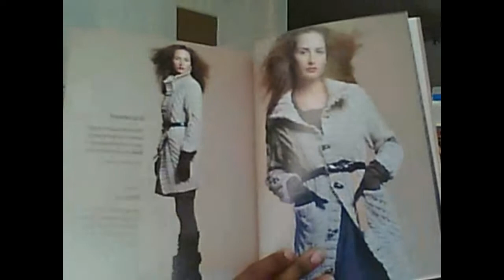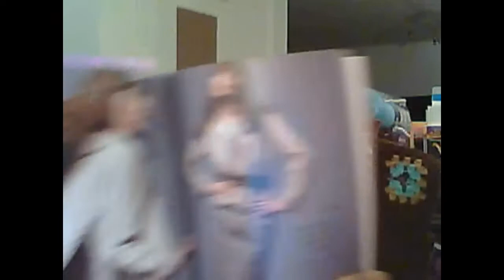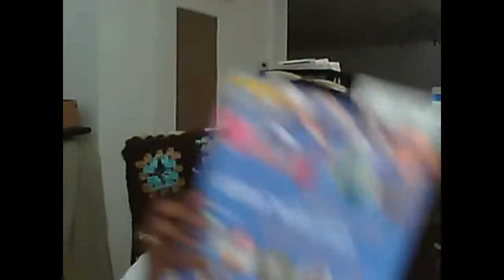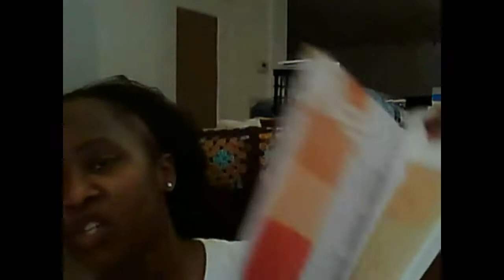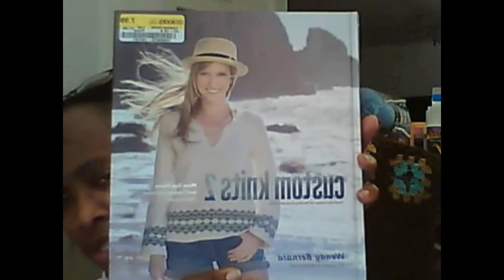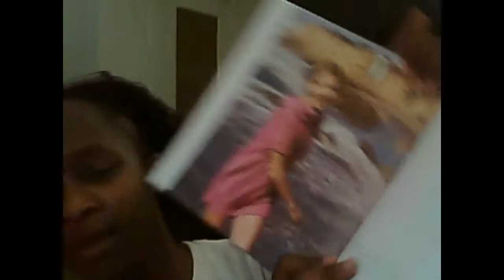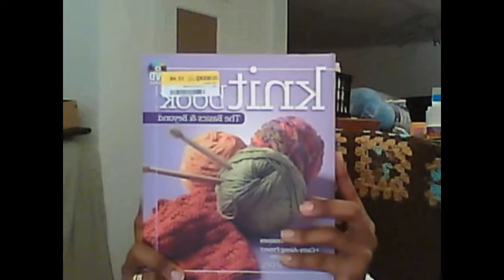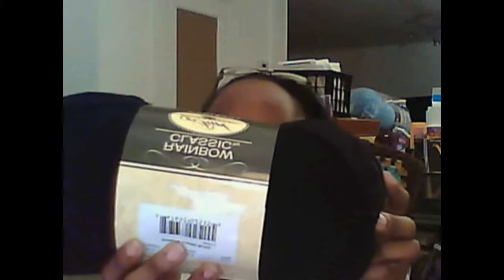Yarncrafter's Chat #14: Couponing, Holiday Yarn & Essence Neck Scarf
See the details for the books shown and more pictures on my blog.

I also have pictures (using the blog link above) of the Chemo Care Basket made with my knitted items inside. Check them out. ;)